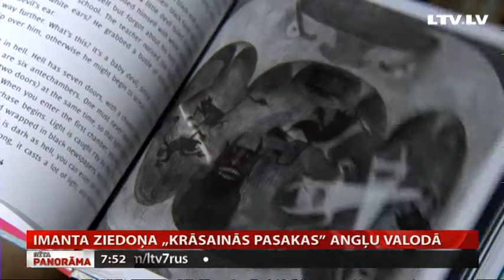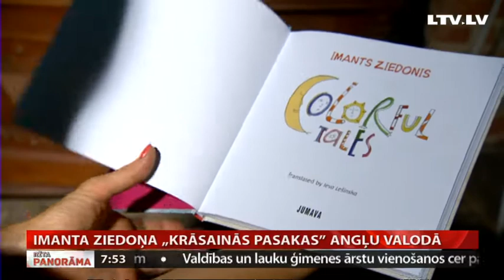Imanta Ziedoņa „Krāsainās pasakas” angļu valodā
Dzejnieka Imanta Ziedoņa fonds „Viegli” un Ziedoņa muzejs īstenojuši  dzejnieka sapni -  „Krāsainās pasakas” izdotas angļu valodā.
       Ar jauno izdevumu  fonds „Viegli” piesaka  savu dalību nākamajā gadā nozīmīgajos grāmatu tirgos Londonā un Frankfurtē.
   „Krāsaino pasaku”  izdevums tapis sadarbībā ar Latvijas Mākslas akadēmiju,  angļu valodā Ziedoņa pasaku filozofisko valodu  tulkojusi Ieva Lešinska.
  Atvēršanas svētkos bija Ilze Strenga.